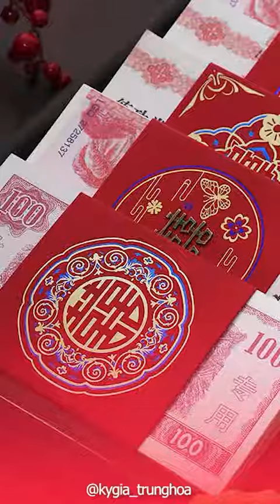Vấn nạn hét giá cô dâu ở Trung Quốc | Thông Điệp Cuộc Sống